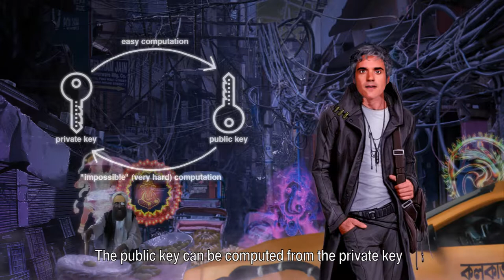[cryptography series] episode 1 : "basics"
Techniques and research to secure messages belong to the field of cryptography.
For a very long time, cryptography was the exclusive domain of the military and intelligence services.
Nowadays, cryptography is used by everyone.
In this episode, we'll review some of the fundamental terms and concepts.

GOING FURTHER
 - Book "Applied cryptography " [Bruce SCHNEIER]
 - Book "Serious cryptography " [Philippe AUMASSON]